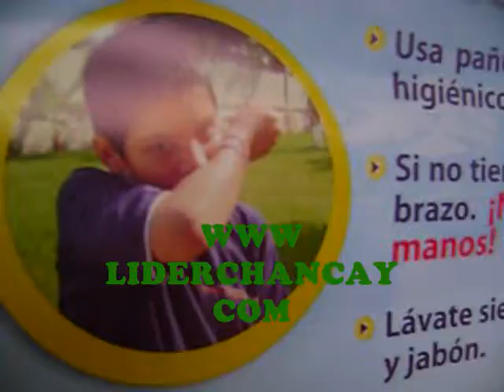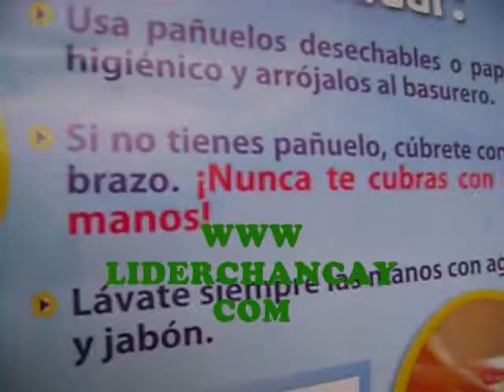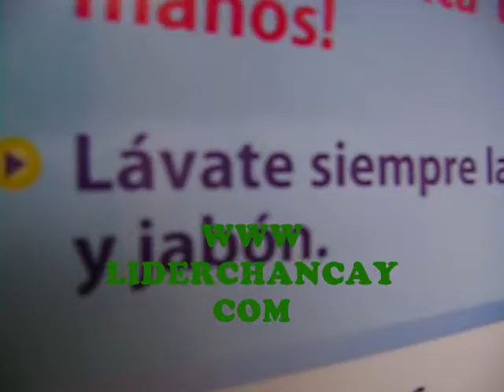Influenza en Chancay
Lic. Margarita Cano informa sobre casos presentados con síntomas de fiebre porcina en Chancay. Vídeo: Georgina Carlos: Las imágenes del Interior del Hospital son de Archivo